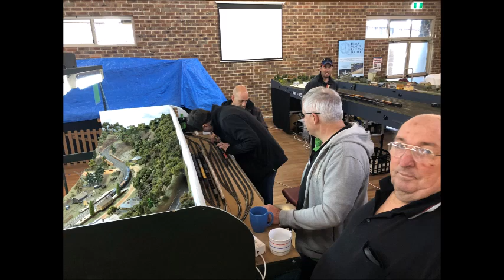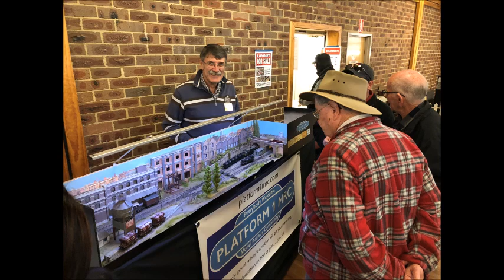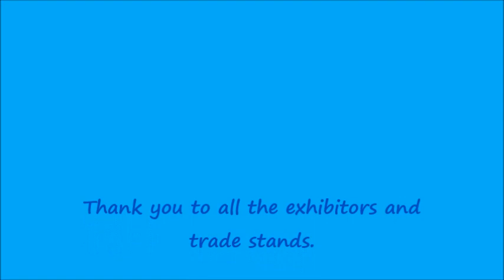2018 Marklin Exhibition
A pictorial video of the 2018 Marklin Modellers of Sydney Exhibition, held at the Thornleigh Community Hall, (Thornleigh, Sydney). Pictures are a tribute to the members of the Marklin Modellers of Sydney and exhibitors who made the weekend a great exhibition. Pictures throughout the video show the behind the scenes during set up on Friday night through to Sunday afternoon (10-12th August 2018). Enjoy.